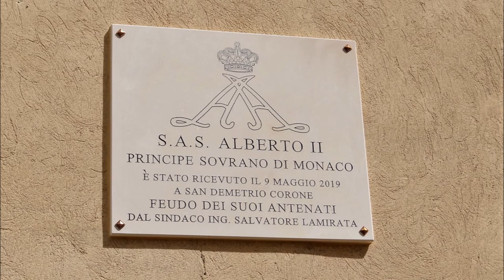Chiesa di Sant'Adriano - San Demetrio Corone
"La chiesa di Sant'Adriano ed i preziosi pavimenti"
Capolavoro d'arte dell'XI e XII sec. si trova a San Demetrio Corone (Shën Mitri in lingua arbëreshë), borgo che sorge a ridosso della Sila Greca, tra i centri culturali più importanti della comunità Albanese Italiana e sede del Collegio Italo-Albanese di Sant’Adriano (un importante organismo religioso e culturale per la conservazione del rito orientale, delle tradizioni e del patrimonio identitario arbëreshë). Fu fondata da San Nilo da Rossano (monaco basiliano, eremita e abate, forse il maggior personaggio del monachesimo calabro-greco). Tra le preziose opere che custodisce, l’autentico capolavoro è il pavimento (realizzato tra il XII e il XII sec.) in parte in opus sectile (antica tecnica artistica che utilizza marmi o, in alcuni casi, anche paste vitree, tagliati per realizzare pavimentazioni e decorazioni murarie a intarsio e parte in mosaico. Le scene dei quattro mosaici rappresentano: un felino, un serpente che disegna un otto, un serpente che si avvolge su se stesso,un leone e un serpente che si contendono una preda.
Calabria da scoprire.